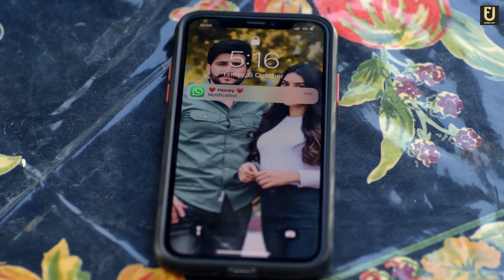Broken Heart Nawab New Punjabi Song 4k Ultra HD 60FPS 2160P | 4K Video Song Deepak Sheoran 4k video